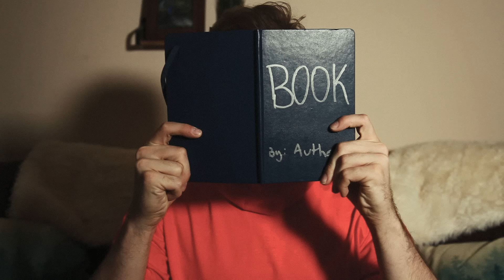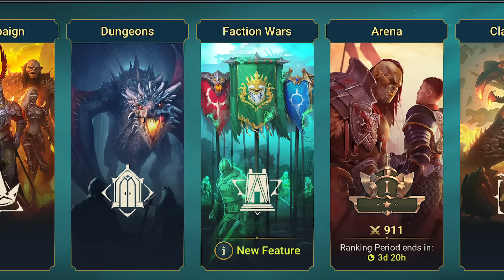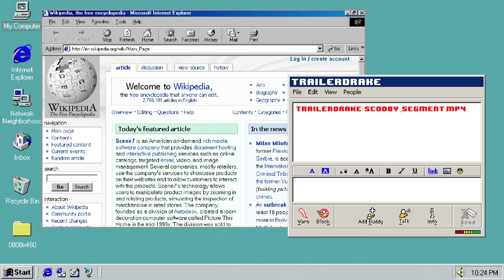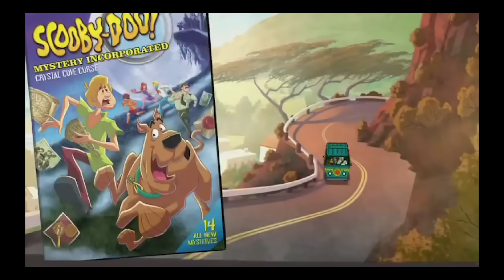Scooby-Doo's DARK Revival [MYSTERY INCORPORATED] | Billiam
Scooby-Doo Mystery Incorporated redefined the Scooby formula in a really fascinating way. Like the characters are actual people, the story is strange and interesting, and it's visually amazing! This is the coolest Scooby show I've ever seen, and I've seen a few! Let's take a look at it! FANS OF FRED, UNITE!